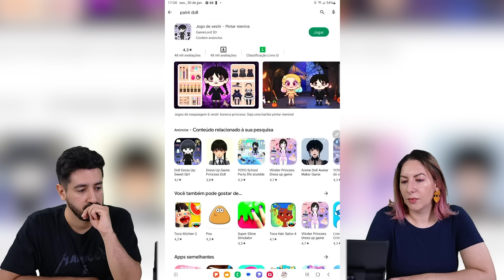FAZENDO WANDINHAS ERRADAS no Paint Doll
Gabi e Shi queriam fazer as Wandinhas no Paint Doll! Mas eles vão fazer Wandinhas erradas.

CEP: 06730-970